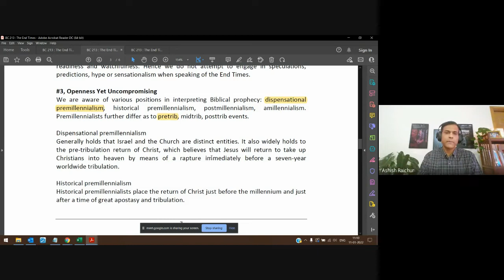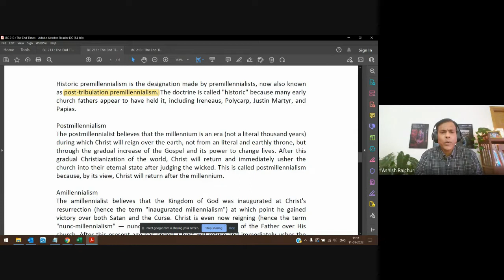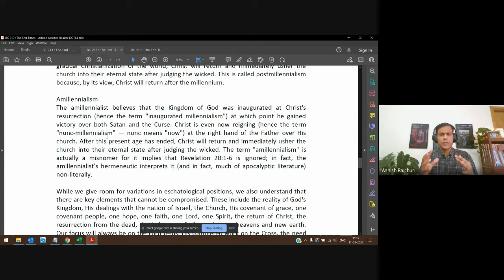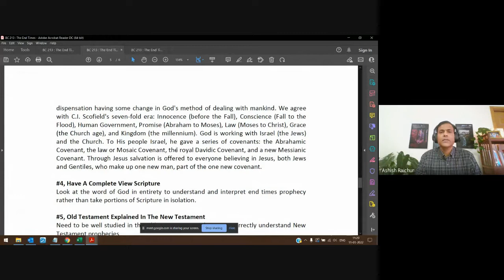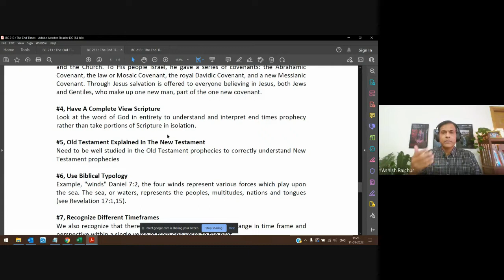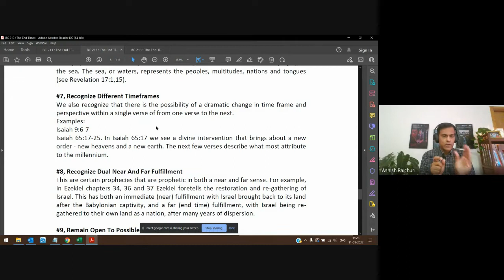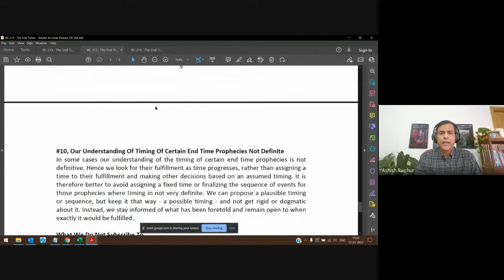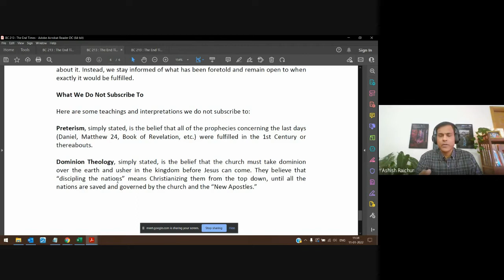The End Times (Eschatology) | Lecture 02 : BC213-TET-20220111